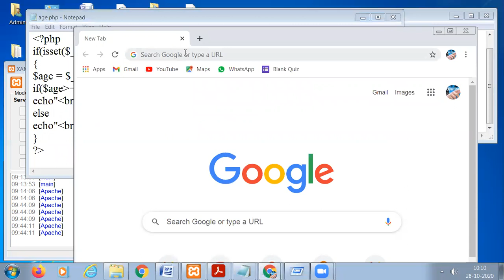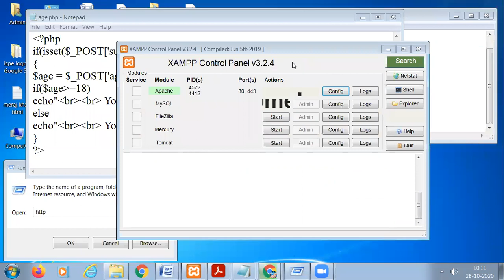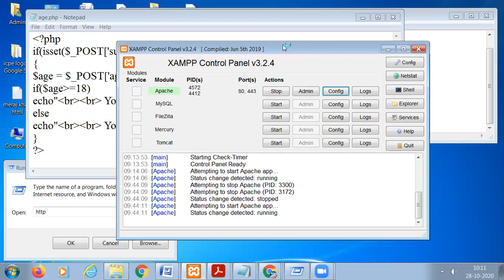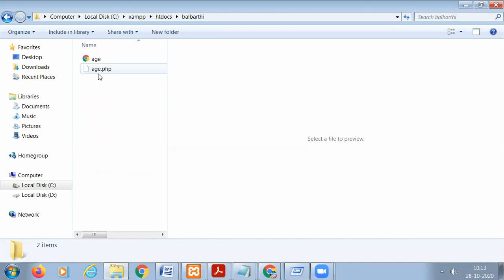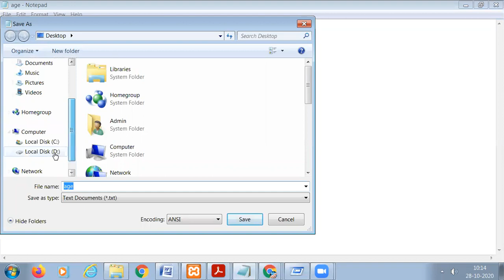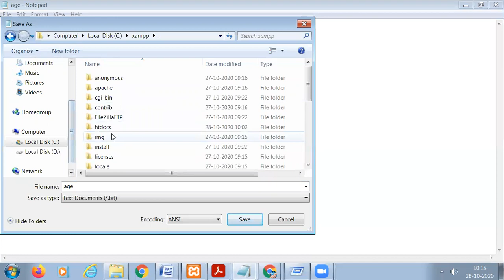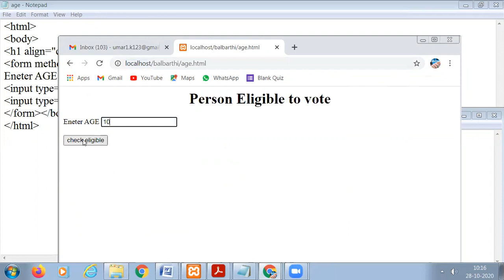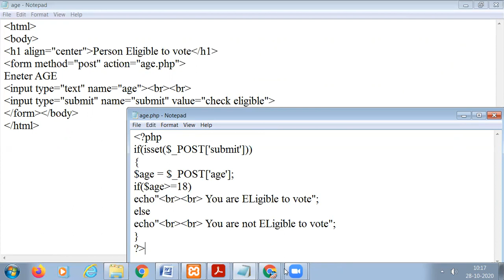SOP 1 (php)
php